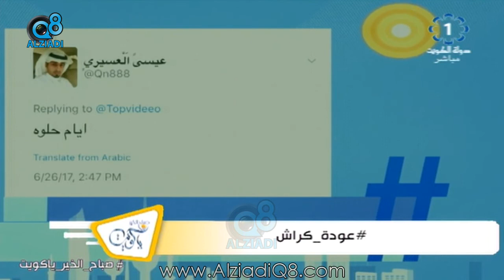عودة لعبة كراش من جديد على جهاز بلاي ستيشن 4